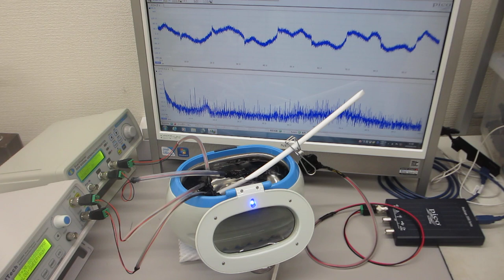超音波洗浄器を利用したメガヘルツの超音波制御実験（超音波システム研究所）